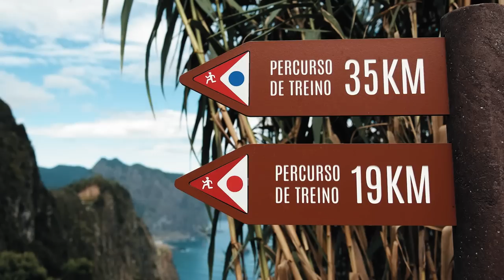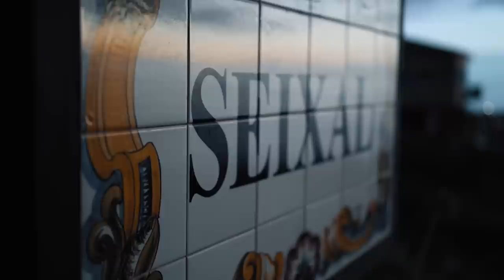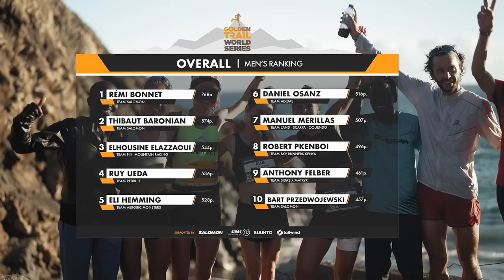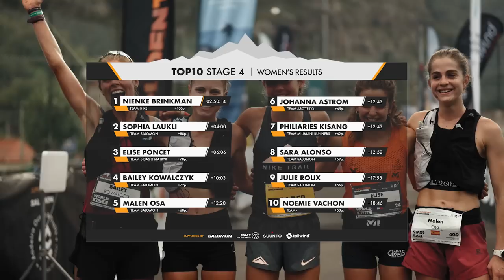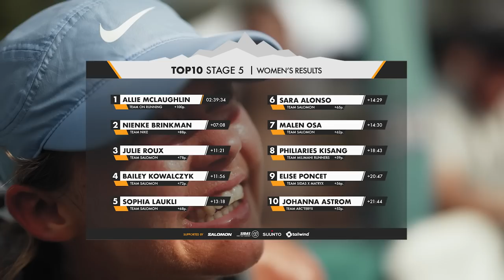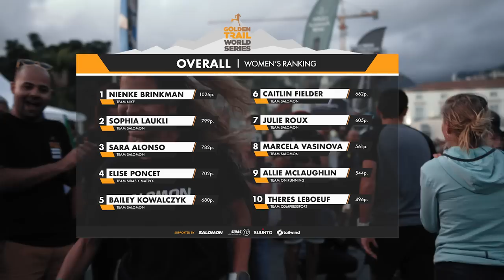Trail Running Insider Ep.5 - Madeira Ocean Trails - GTWS Final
The international elite athletes field is gathering again for the "Grande Finale" of the 2022 Golden Trail Series in Madeira - 5 beautiful but pretty challenging stages await the athletes at the "Madeira Ocean Trails"!
It's a strategic battle for the overall ranking points, the segments (uphill, sprint, downhill) and the stage victories!